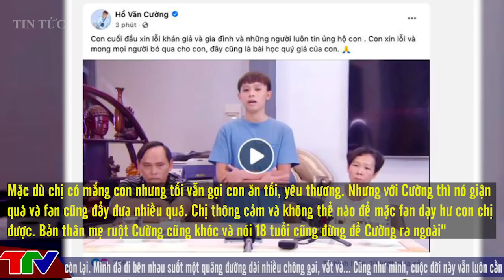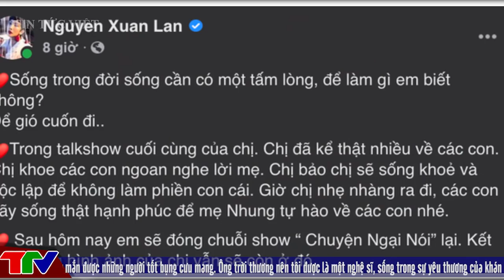Phi Nhung rạng ngời trên chương trình cuối cùng trước khi qua đời, NSX quyết định ngừng hẳn show